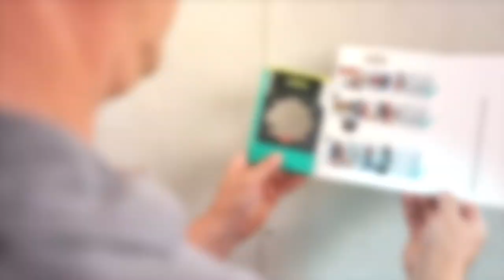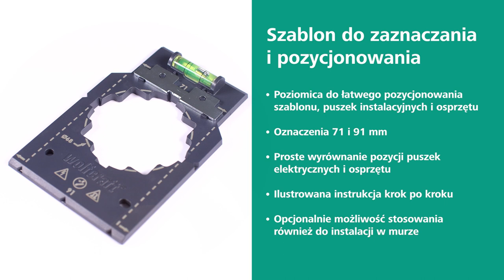Szablon do pozycjonowania gniazdek i włączników elektrycznych | wolfcraft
Szablon do pozycjonowania gniazdek marki wolfcraft (Nr-Art. 5975000) powstał z myślą o usprawnieniu szybkiego i poprawnego montażu puszek instalacyjnych i osprzętu elektrycznego w suchej zabudowie. Opcjonalnie szablon może być również stosowany w murze.
Wymiar krawędzi 71 mm i odpowiednie oznaczenia szablonu umożliwiają przenoszenie prawidłowych odległości między dwiema puszkami instalacyjnymi podczas początkowego wykonywania instalacji lub jej rozbudowy. Szablon posiada również wymiar krawędzi do oznaczenia odległości 91 mm stosowanej między gniazdkami elektrycznymi a gniazdkami TV lub sieciowymi.
Zintegrowana poziomica umożliwia ustawienie szablonu tak, aby dokładnie zaznaczyć miejsca wiercenia. Również na późniejszym etapie montażu, szablon do wiercenia „Elektro” ułatwia ustawianie puszek instalacyjnych i osprzętu oraz umożliwia dokładne pozycjonowanie.
Aby usprawnić właściwe ustawienie i wygodne wkręcenie puszki prądowej w wywiercony otwór, szablon jest wyposażony w dwa przewiercone mocowania. Umieszcza się w nich łby wkrętów puszek prądowych i w ten sposób zapewnia tymczasowe połączenie – wyrównujemy, przykręcamy i gotowe.
Po zamocowaniu puszki prądowej stosuje się wkładany ogranicznik metalowy. Wykorzystując magnesy z tyłu szablonu można z łatwością prawidłowo ustawić metalowe wkłady w gniazdkach lub wyłącznikach, a następnie je przykręcić. Szablon uwzględnia rozwiązania dla specyficznych dla danego kraju różnic w znormalizowanej konstrukcji osprzętu elektrycznego. Ilustrowana instrukcja wyjaśnia krok po kroku jak bezpiecznie i wygodnie zamontować puszki instalacyjne i osprzęt.
Niezastąpiony pomocnik umożliwiający estetyczny montaż wyłączników i gniazdek, który dzięki solidnej konstrukcji z tworzywa sztucznego sprawdzi się podczas wykonywania wielu różnych prac instalacyjnych.

📢 UWAGA!!! Przed rozpoczęciem pracy należy upewnić się, że nie występuje napięcie i przestrzegać przepisów bezpieczeństwa obowiązujących w danym kraju!

Najważniejsze cechy szablonu do zaznaczania i pozycjonowania w skrócie:
✨ szablon do zaznaczania i pozycjonowania umożliwiający szybki i poprawny montaż puszek instalacyjnych i osprzętu w suchej zabudowie oraz murze
✨ poziomica do ustawienia szablonu w celu dokładnego zaznaczenia pozycji wiercenia oraz pozycjonowania puszek i osprzętu
✨ solidne wykonanie z tworzywa sztucznego zapewniające wysoką trwałość
✨ wymiar krawędzi 71 mm i oznaczenia do wygodnego przenoszenia prawidłowych odległości pomiędzy dwoma puszkami instalacyjnymi, także przy rozbudowie instalacji
✨ wymiar krawędzi 91 mm do wygodnego przenoszenia prawidłowych odległości pomiędzy gniazdkami elektrycznymi a gniazdkami TV lub sieciowymi
✨ 2 przewiercone gniazda na łby wkrętów w puszkach prądowych do kontrolowanego ustawienia i wygodnego wkręcania w otwory
✨ wkładany metalowy ogranicznik, jak również magnesy z tyłu szablonu do precyzyjnego dopasowania metalowych wkładek gniazd i wyłączników, ułatwiające ustawienie i przykręcenie (Uwaga: należy zwrócić uwagę na różnice specyficzne dla danego kraju!)
✨ ilustrowana instrukcja pokazująca krok po kroku sposób prawidłowego korzystania z szablonu, w celu bezpiecznego i wygodnego wykonania instalacji

Więcej informacji o szablonie do zaznaczania i pozycjonowania znajdziesz na naszej stronie:
(Nr-Art. 5975000)

Jeśli macie pytania lub wątpliwości  skontaktujcie się z naszym trenerem produktowym pod numerem + 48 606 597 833

Ciekawe informacje oraz cotygodniową dawkę  podpowiedzi i pomysłów na temat korzystania z naszych narzędzi znajdziecie tutaj: